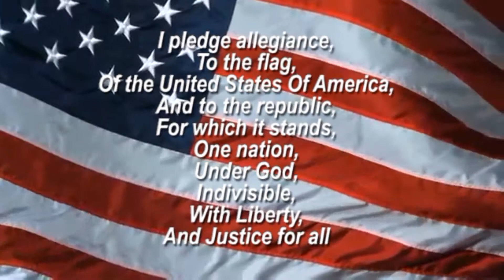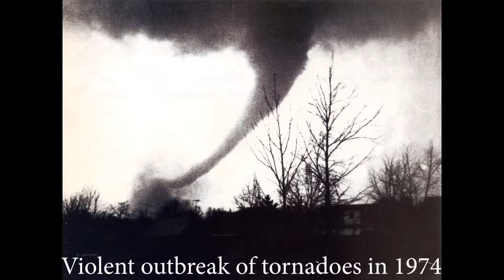Sting News April 3, 2019